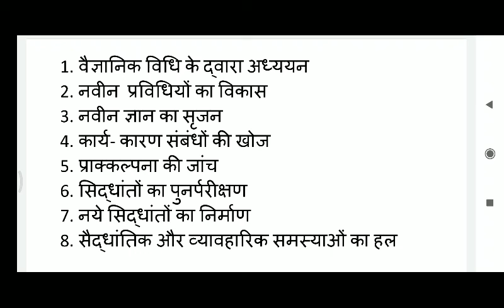characteristics of social research,B.A.Pt- ll, Paper- l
By DEVAKI MEENA